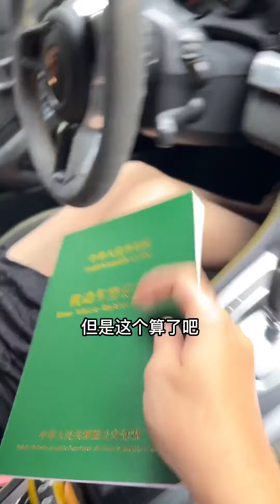陪美女秘書出差，孤男寡女獨處一室就算了，我還得給她講睡前故事【小严秘书】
陪美女秘書出差，孤男寡女獨處一室就算了，我還得給她講睡前故事